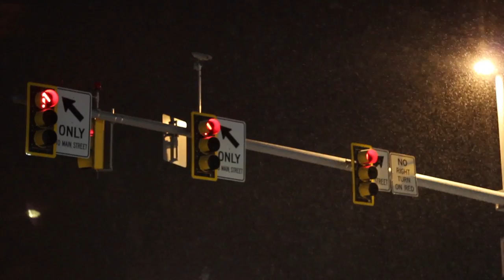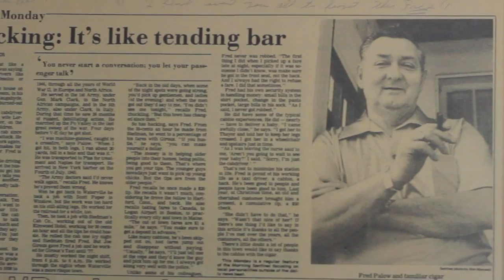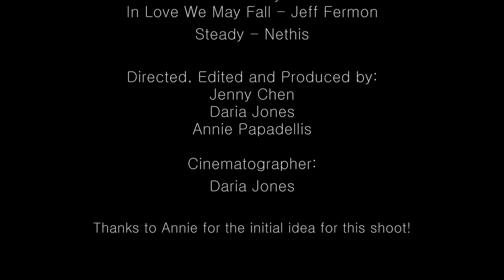Debbie the Cab Driver - Mini Documentary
This is a short documentary highlighting the life of a female cab driver who never thought she would be where she is today.
Debbie is not your typical cab driver and in fact, some would say she resembles not a cab driver but a close friend, a comedian and a mother all rolled in one. I think that's why so many people in the small town of Waterville, ME hold her so close to their hearts and know her by name.

Debbie the cab driver - a kind and wonderful soul.
Thank you PT Cab!